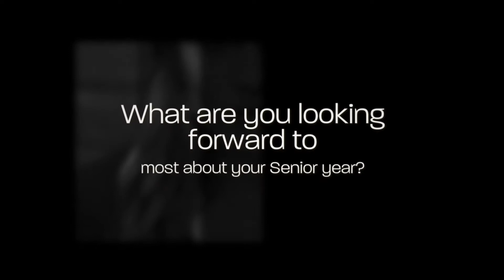Olivia - SWHS Class of 2019